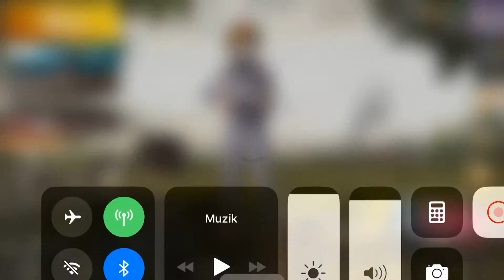Pubg Mobile SoloVsSkuad AWM x6scop and Groza